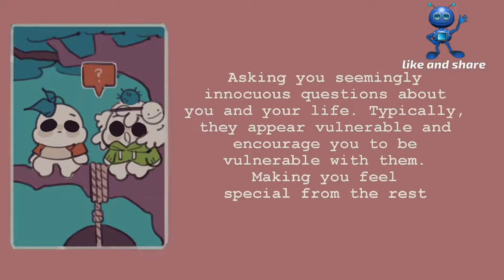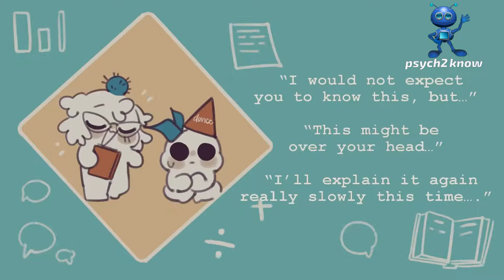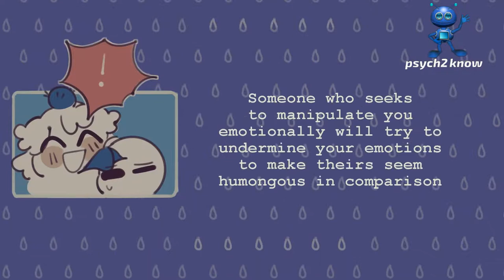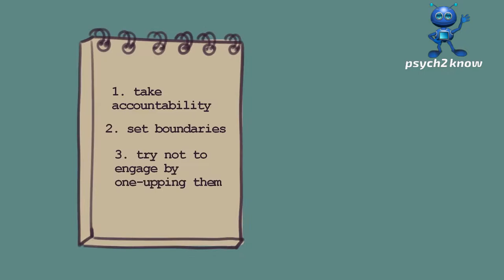7 Subtle Signs of Emotional Abuse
Does anyone in your life make you feel emotionally drained, distressed, and sometimes questioning your judgment and choices, but you're not sure why? It is easy to spot signs of toxic behavior if they are violent or abusive, but there are some that more subtle. So to help you with that, here are a few common toxic behaviors to look out for.

Credit:
Writer: Sara Del Villar
Script Editor: Rida Batool
Script Manager: Kelly Soong
VO: Amanda Silvera
Animator: Naphia
YouTube Manager: Cindy Cheong